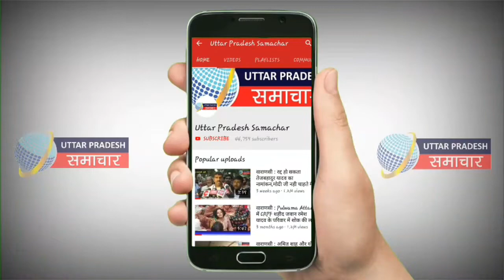Varanasi : Navratri का तीसरा दिन आज, माँ चंद्रघंटा के दरबार मे भक्तों ने मत्था टेका | Navratri 2020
वाराणसी : शारदीय नवरात्र के तीसरे दिन माँ चन्द्र घंटा व सौभाग्य गौरी के दर्शनों का महात्म है। माँ सौभाग्य गौरी का मंदिर वाराणसी के चौक क्षेत्र में स्थित है यहाँ माँ का अति प्राचीन मंदिर है। माँ चन्द्र घंटा के घंट में चन्द्रमा और माँ युद्ध की मुद्रा में बैठी है नवरात्र में माँ दुर्गा के तिसरे स्वरूप के दर्शन पूजन से शत्रुओ का नाश होता है। सुबह से ही हजारों श्रद्धालु माँ के दर्शन के लिए दरबार पहुंचे मंगला आरती के बाद दर्शनार्थियों के जयकारो से सारा क्षेत्र गुज उठा भक्त नारियल, चुनरी के साथ मिष्ठान भोग अर्पित कर माँ से अपनी मनोकामना की पूर्ति का प्रार्थना लेकर पहुंचते रहें।